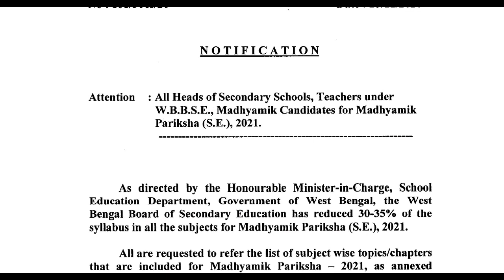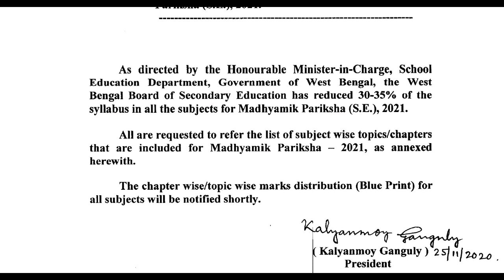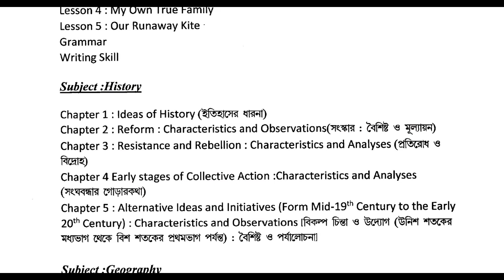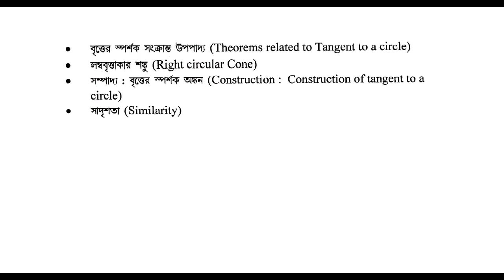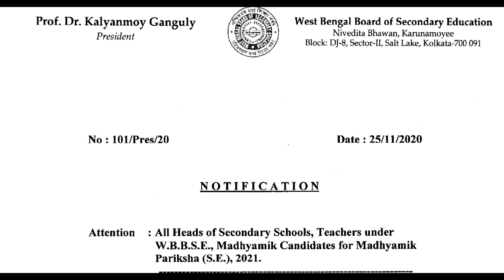Important Notice from WBBSE II Madhyamik Exam Syllabus Reduced by 30-35% II Class 10 2021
Hello Bacha Party,
A very important notification came from WBBSE that Madhyamik exam 2021 syllabus reduced by 30-35%.
So, in this video we are going to see Notice in detail with all the chapters list.